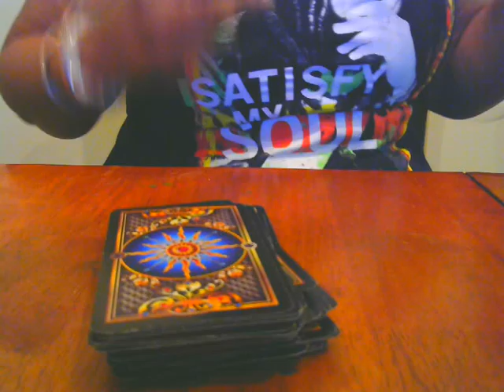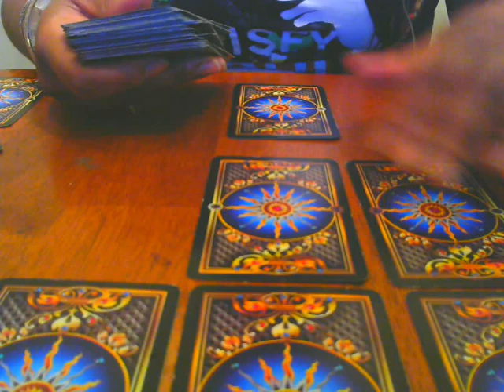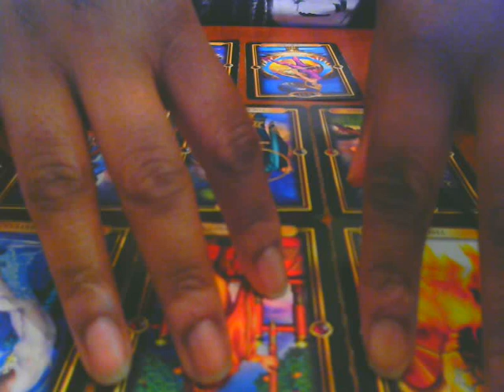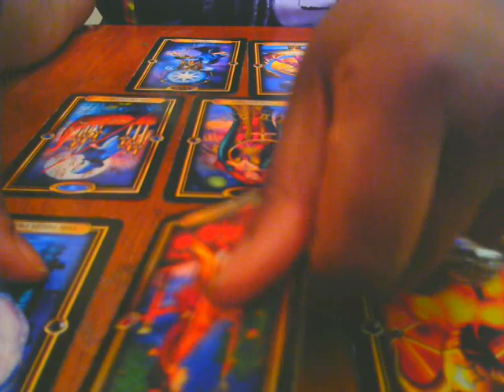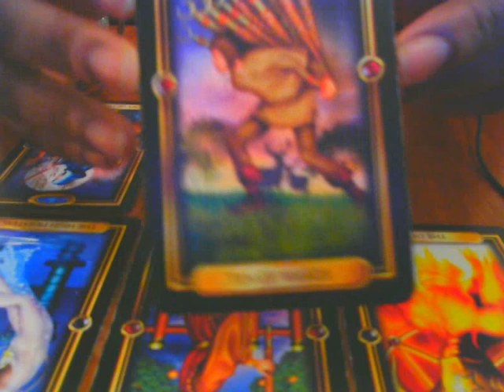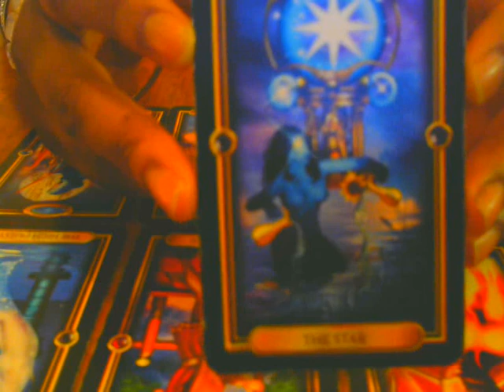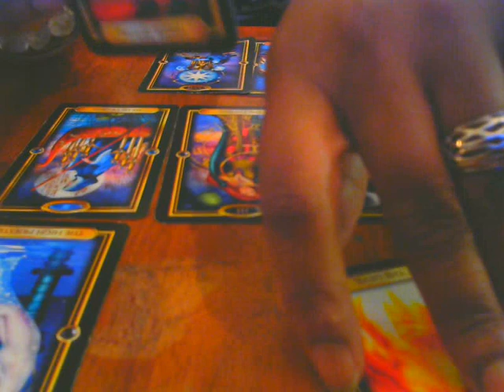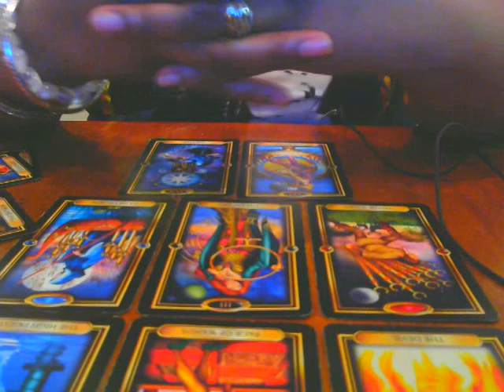18+ PLEASE!!! Scorpio....December 13-31, 2015 Bi-weekly Tarotscope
(available MOST Saturdays and Sundays from 11a-7p EST via Skype or phone readings)